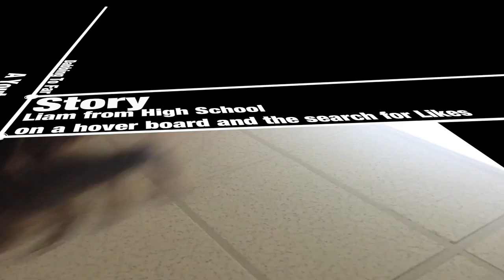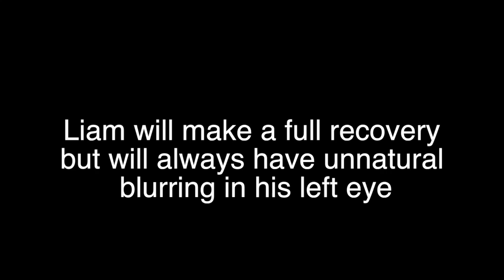Flagship Friday: Don't be Dabbin' "The Liam Story"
I was a teenage Dabber and in this video we explore the most malicious crime ever commited on vertically filmed iPhones. The Dab follows the investigation of a serial dabber who is under investigation to this day. Watch as these teens and experts tell the tale of Liam's Story